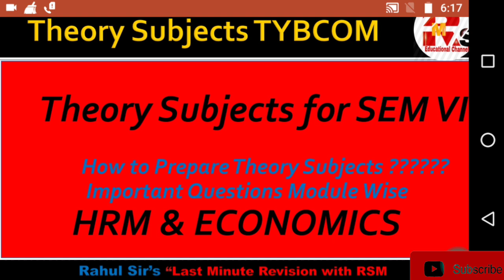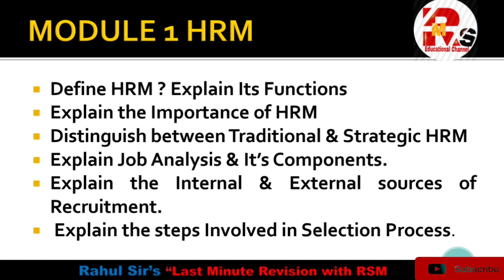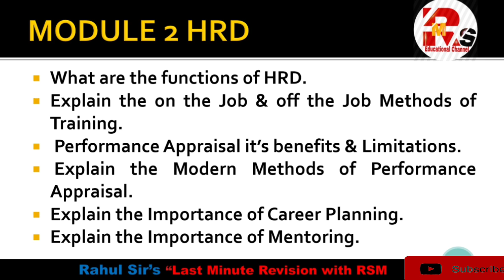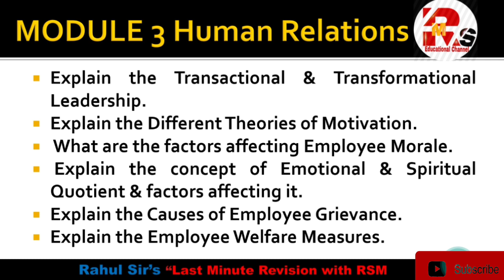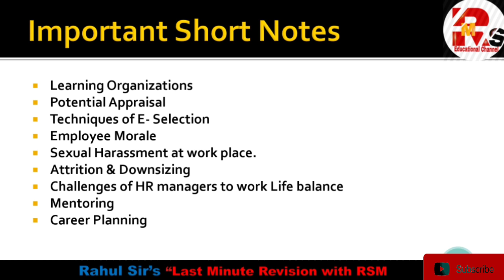TYBCOM SEM 6|| How to start theory subjects|| HRM& ECO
Hello friends in today's video I will tell you how to start theory subjects for Sem 6 ( Eco and HRM) and will share HRM important Questions Module wise